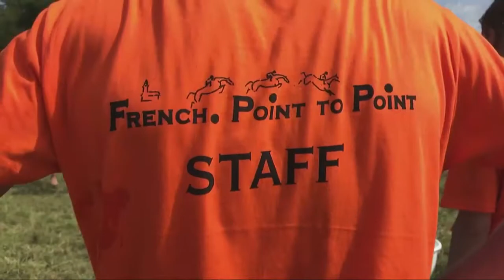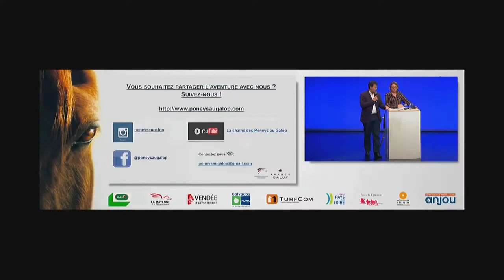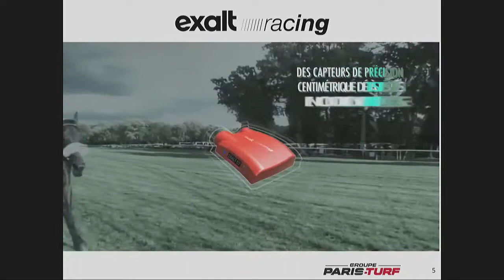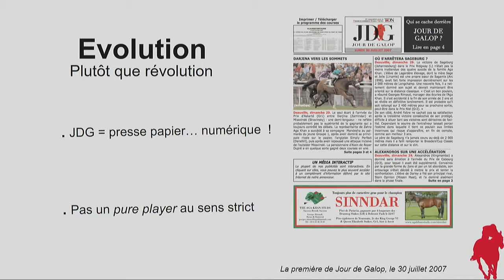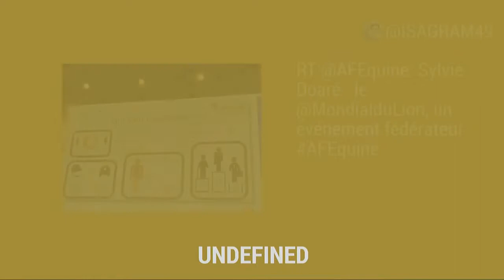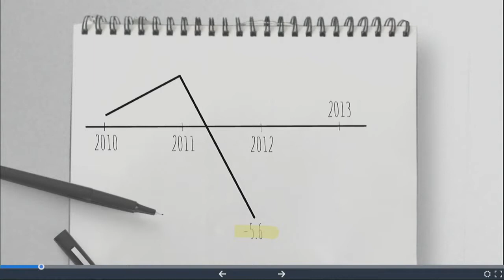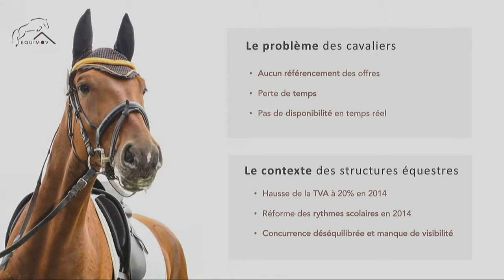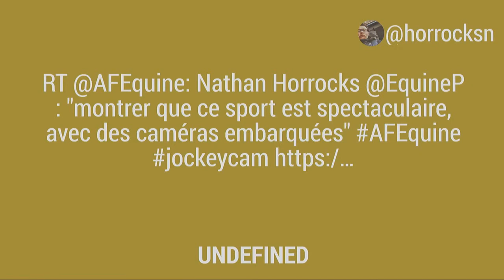Assises de la Filiere Equine 2017 - Table ronde 3 (suite) - Ces entrepreneurs qui innovent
Assises de la Filiere Equine 2017
Table ronde n°3 – ces entrepreneurs qui innovent

Créateurs d’événements

- Christophe AMEEUW, fondateur des écuries d’Ecaussinnes (Belgique) et du Longines Masters (Paris, New York, Hong Kong)
- Emmanuel CLAYEUX, entraîneur installé dans le centre-est. Il a créé le 26 août un événement original en organisant sur son centre d’entraînement des courses de Point to Point. Pourquoi une telle initiative ? Quel en est le bilan ?

Modérateur : François HALLOPÉ, président, Turfcom

Récréation

- Cécile MADAMET, présidente, Association nationale Poneys au Galop

Modératrice : Christelle IRAOLA, directrice de l’information, l’Éperon

Créateurs de produits

- Julie et Etienne DECAYEUX, fondateurs de Chevalait, entreprise située dans l’Orne, producteur d’une ligne de produits (alimentaires, cosmétiques,etc.. ) à partir de lait bio de juments
- Emmanuel VACHER, directeur général adjoint marketing, ventes et développement, Groupe Paris-Turf. La diversification d’un groupe médias, par l’internet des objets.
- Aude et Rodolphe SCHERER, fondateurs du haras des Presnes (Vendée) : un exemple de diversification de leurs activités

Créateurs de contenus

- Nathan HORROCKS, visual director, Equine Productions, société anglaise de productions d’images, spécialisée dans le secteur du cheval et la fourniture d’images de haute qualité, renouvelant le genre.
- Sophie MAREST, responsable d’édition, Jour de Galop. Comment le premier journal quotidien en ligne sur les courses de galop, créé en 2007, s’est imposé et est devenu incontournable dans l’univers de la presse hippique.
- Arnaud POIRIER, fondateur France Sire, site internet multi-médias sur les courses de galop. Un positionnement différencié et différenciant, proposant vidéos, articles, espaces membres/clients et prestations techniques.

Modératrice : Céline GUALDE, journaliste chroniqueuse, Equidia

Créateurs d’avenir

- Katarina WIDMAN, directrice des ventes ATG. TRACKING, la société des courses ATG et la compagnie TV Kanal75 ont mis en place en 2014 en Suède un système de Traking sur ses courses au trot. Retours d’expériences sur cette technologie révolutionnant l’approche des paris et des joueurs
- Erwan MELLERIO, président d’ARIONEO, start-up venant de lever récemment plus d’un million d’euros, spécialisée dans les objets connectés pour chevaux, technologies d’analyse de la performance et de la santé
- Clémence PETIT, fondatrice d’EQUIMOV, une pré-figuration d’AirBnB du monde du cheval, réservation en ligne de tout type d’hébergement pour cavaliers et chevaux
- Jean-Christophe DUPUY, directeur du Comité Equestre de Saumur, à l’initiative de HIT (Horse Innovation Talks). Accompagner les talents et les innovations qui dessinent le cheval de demain.

Modérateurs : Christelle IRAOLA, directrice de l’information, l’Éperon et François HALLOPÉ, président, Turfcom

Fin des Assises